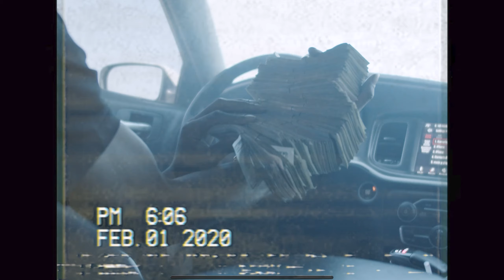OWMG V8 Marlo x Tender